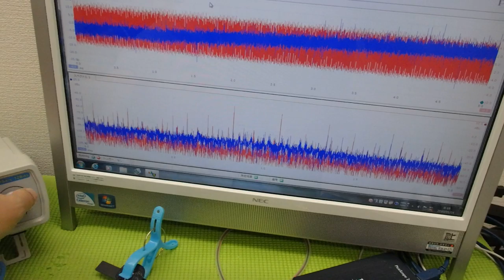メガヘルツの超音波発振制御プローブを利用した実験動画 ultrasonic-labo